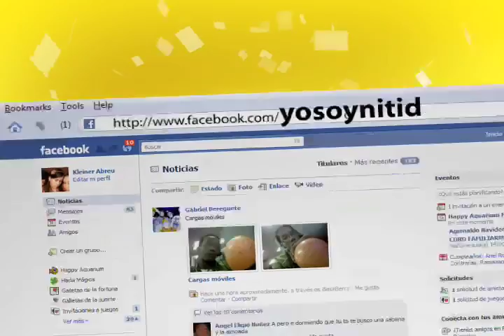BRAHMA NAVIDAD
Comercial de Navidad Brahma Light invitando a participar en la promoción "Año Nítido" donde el premio es un año de Brahma Light gratis.